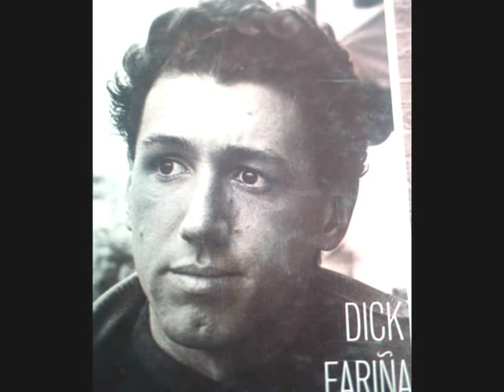Richard Fariña BOLD MARAUDER with lyrics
Recorded solo in 1965 and resurrected from the grave. This version is from an album titled Singer Songwriter Project, and is slightly longer than and superior to the one he recorded with Mimi for the Reflections in a Crystal Wind album that was released in December 1965.

Fariña's budding talent as a songwriter surprised and greatly impressed Joan Baez. Had he lived, his rising popularity and musical achievements would no doubt have rivaled Dylan's through the years.

It's hi ho hey, I am the bold marauder
And hi ho hey, I am the white destroyer
For I will bring you silver and gold, and I will bring you treasure
And I will bring a widowing flag, and I will be your lover
I will show you grotto and cave and sacrificial alter
And I will show you blood on the stone and I will be your mentor
And night will be our darling
And fear will be our name

For I will take you out by the hand and lead you to the hunter
And I will show you thunder and steel and I will be your teacher
We will dress in helmet and sword and dip our tongues in slaughter
And we will sing the warrior's song and lift the praise of murder
And Christ will be our darling

For I will sour the winds on high and I will soil the river
And I will burn the grain in the field and I will be your mother
And I will go to ravage and kill and I will go to plunder
And I will take a fury to wife
I will be your father
And death will be our darling